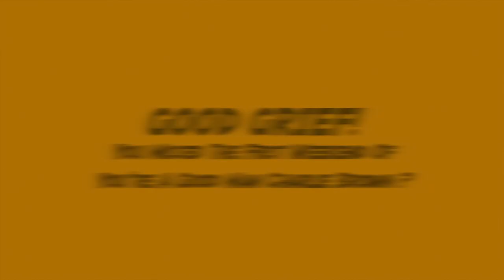Cabrillo Music Theatre Presents "You're A Good Man Charlie Brown" - It's A Trailer, Charlie Brown!